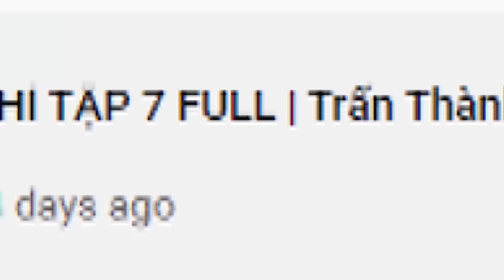Rapper Tiến Nhỏ kết hợp Siêu Mẫu Nhí Khánh An với bài hát 'GIẤC MƠ TRƯA' cực sáng tạo | Chung Kết